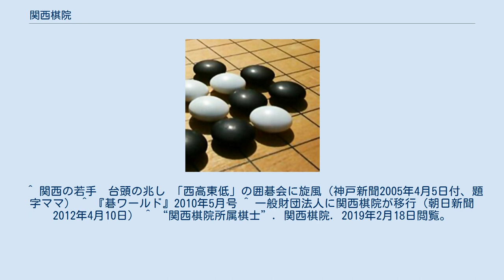関西棋院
一般財団法人関西棋院（いっぱんざいだんほうじんかんさいきいん）は囲碁の棋士を統括し、近畿を中心として棋戦や囲碁普及などの活動を行う組織（一般財団法人）。
日本棋院から1950年に分離独立。
2019年現在、138人の棋士が所属している。
機関誌『囲碁関西』（月刊）を発行していた（月刊誌としては2019年4月号までで、同年5月からは季刊に移行）。
 なお、同じく大阪府大阪市にある囲碁団体の関西総本部は日本棋院の関西支部であり、関西棋院とは別の組織である。
 本院は大阪府大阪市中央区北浜にあり、全棋士が本院所属である。
 事業活動として、プロ棋士の対局の実施運営、 各種囲碁大会・囲碁セミナー・囲碁ツアーの実施。
機関紙『囲碁関西』など出版事業、免状の発行、囲碁サロン・囲碁教室・子ども囲碁学園の経営、 囲碁ネット事業等。
2010年現在、48支部ある。
 所属棋士が各種タイトル戦に参加する場合、まず3段階（ABC方式）の院内予選を行ない、その勝者が日本棋院所属棋士と混合の最終予選に出場することが多い。
また関西棋院独自の棋戦として、関西棋院第一位決定戦と産経プロアマトーナメント戦がある。
その一方、本因坊戦最終予選の参加枠は4人（日本棋院の7分の1）に限られ、竜星戦・阿含桐山杯・NECカップ囲碁トーナメント戦についても出場制限が課されている。
 日本棋院同様の院生からの入段（プロ入り）制度とは別に、特例で年長のアマ強豪をプロ編入してきた歴史があり、陳嘉鋭・坂井秀至・石井茜らにプロ棋士への道を開いた。
2009年からは「研修棋士制度」としてプロ編入試験（試験碁）を制度化し、2018年まで運用された。
2018年からは、後継の制度として「外来棋士採用試験」が導入されている。
 日本棋院設立から昭和初期までの関西囲碁界は、主な棋士は日本棋院に参加し、関西支部（後に関西本部）が設立されていた。
中心にいたのは久保松勝喜代、光原伊太郎などで、独自の大手合も行っていたが、五段以上の昇段は東京でなければ認められず、若手の高川格や田中不二男をはじめ、有力な棋士は東京の大手合にも参加していた。
 終戦後は、戦時中に宝塚に疎開していた橋本宇太郎を中心にまとまり、関西在住の棋士達の待遇面（主に昇段制度、交通関係）での地位向上を目指した。
1947年（昭和22年）には、空襲で焼けた日本棋院会館の復興のために全棋士による募金活動が行われ、関西支部には計50万円の目標が課せられたが、関西でも資金が必要であることから、募金の半分を東京に送ることにして募金を行った。
その結果100万円が集まったが、全額を関西で使おうという意見が棋士や後援者で強まり、関西の会館の建物を買い、財団法人関西棋院として財務上は独立した組織となった。
 関西棋院が法人として独立した後も、日本棋院との関係はそれまでとは変わりなかった。
1950年（昭和25年）には日本棋院と関西棋院の12人ずつの選手による東西対抗戦、及び東西対抗勝ち抜き戦が行われ人気を博す。
同年第5期本因坊戦で橋本宇太郎が本因坊位を獲得するが、その就位式席上で日本棋院津島寿一総裁が、これまで2年で1期だった本因坊戦を1年1期に改めると述べた。
本因坊当人に相談もなく決められたことで、関西棋院の内部は独立派が生まれて、協調派と分かれ、多数となった独立派により同年9月に免状発行権を持った組織として独立が宣言される。
協調派の棋士は、日本棋院関西総本部を設立した。
 翌年の第6期本因坊戦では、日本棋院新鋭の期待株坂田栄男が挑戦権を得た。
この七番勝負で橋本は坂田に1勝3敗に追い込まれたが、そこから3連勝して本因坊を防衛。
もしこの勝負に橋本が敗れていたら関西棋院は発足直後に解散に追い込まれていただろうとも言われている。
 また1958年に日本棋院東海本部が中部総本部に再編成した際に、伊神肇、植松弘聖らが離脱して、名古屋市に関西棋院中部総本部を設立した。
 この後、橋本宇太郎と橋本昌二の「両橋本」（両者に血縁関係はない）が関西棋院の二枚看板となり、十段・王座のタイトルを奪うなど活躍した。
1962年には名人戦リーグに10名中4名、本因坊リーグにも8名中3名の関西棋院所属棋士が参加（半田道玄が本因坊挑戦権獲得）、第1期・第2期の十段の座を橋本宇太郎と半田道玄の関西勢同士が争うなど、大いに気勢を上げた。
橋本昌二は「組織存続のため、日本棋院との戦いは死活問題だった」と語る。
 しかし日本棋院と...